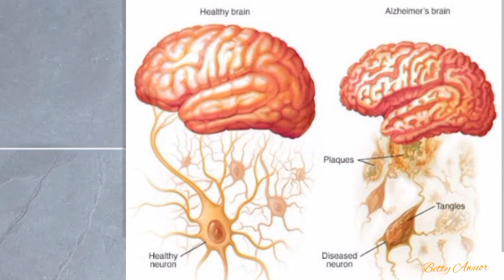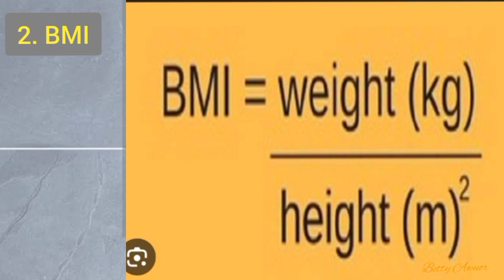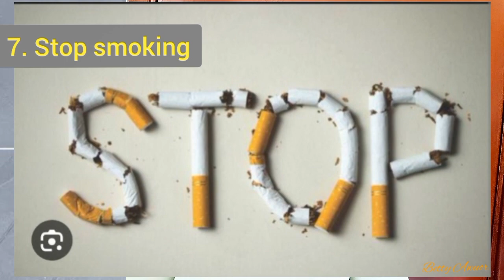How Blood Sugar Affects Your Brain Function | Diabetes, Memory & Mental Health Explained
🧠 Did you know that both high blood sugar (hyperglycemia) and low blood sugar (hypoglycemia) can harm your brain?
In this episode of the Brain Care Series, we break down the neuroscience of blood sugar and brain function.

You’ll learn:
✅ How blood sugar fuels your brain
✅ The dangers of high blood sugar (type 2 diabetes, memory loss, dementia risk)
✅ The effects of low blood sugar (shakiness, confusion, seizures, coma)
✅ Tips to manage and stabilize blood sugar through diet, exercise, and lifestyle

This video is especially important if you or a loved one is living with type 2 diabetes or struggles with blood sugar fluctuations.

👉 Watch until the end to learn practical steps to protect your brain health!